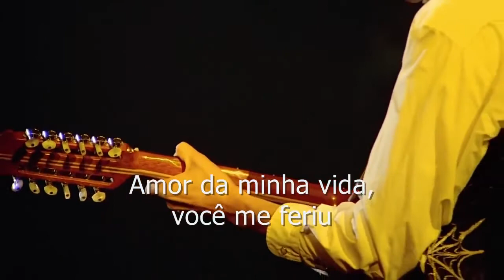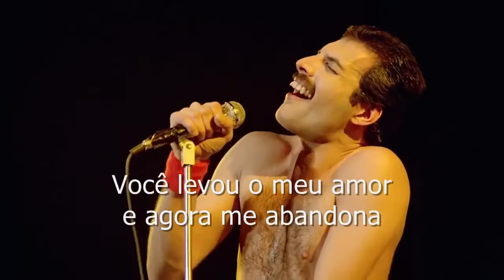QUEEN - LOVE OF MY LIFE (LEGENDADO EM PT)